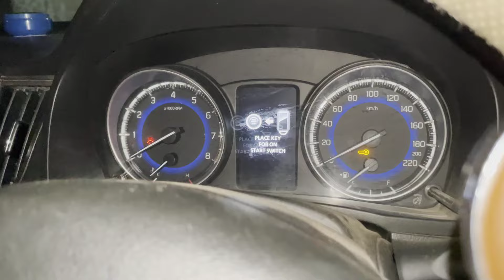मेले मे सांप निकला 🐍